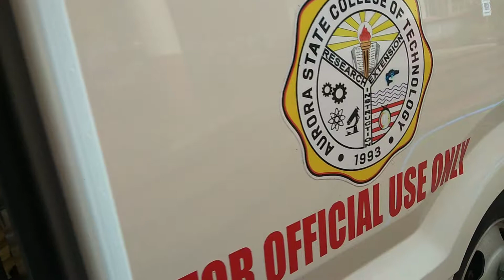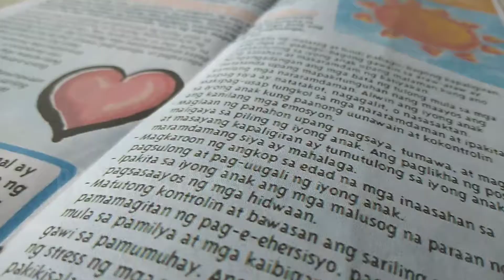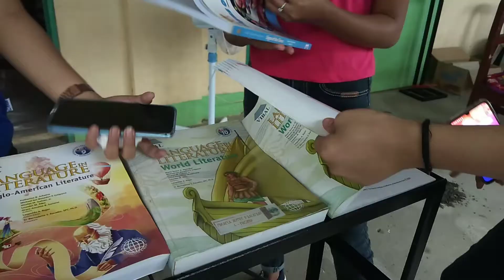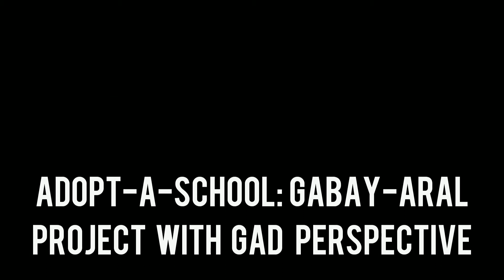ALAY-KALINGA EXTENSION PROGRAM | Education Department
Adopt-a-school: Gabay-aral Project with GAD Perspective
December 7, 2020
Diego Ortiz Elementary School
Brgy. Pingit Baler, Aurora